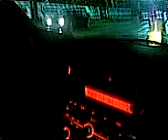mazda pista tlane continuacion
seguiamos perdiendo